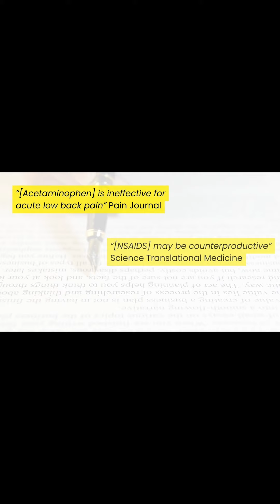Safe Natural Solutions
Safe and Effective Health Care